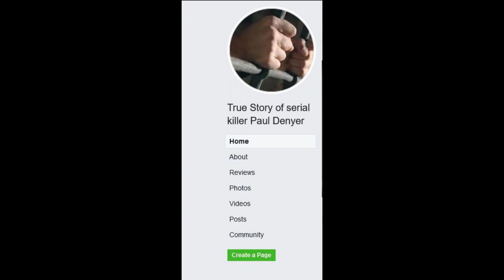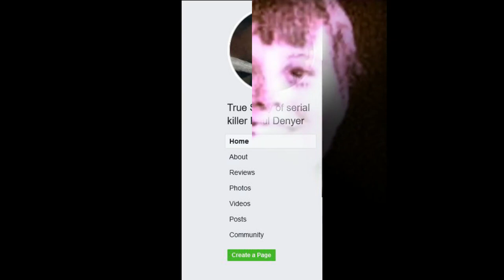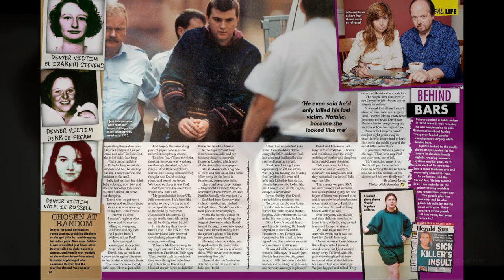Paul Denyer | The Frankston Serial Killer Who Hated Women but Later Became One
He said he hated women…but then he became one. In this episode, we delve deep into psychology, profiling and gender dysphoria in the case of the Frankston Killer, who terrorised a quiet suburb of Australia in the early 90s but could be released in 2023. We’ll look at nature versus nurture and what could have turned Paul Denyer into a serial murderer.

Credits:
Research, writing, narration and audio arrangement by Prash
Character Voices: Simon, Jack Timothy, Tanya O’Sullivan

Sources:

Booker, Chloe, 2015, “Someone must know: cold case murder probe into disappearance of Sarah MacDiarmid”, The Age,

Deery, Shannon, 2011, “Family of Paul Denyer tell of killer’s death threat”, Daily Telegraph

Denyer, Julie, “True Story of Serial Killer Paul Denyer”, Facebook

Evil Clown TV, 2014, “Serial Killer Paul Denyer – Australian Killer – Documentary”, YouTube video

Hull, Megan, 2019, “Gender Dysphoria Statistics,” The Recovery Village
[medically reviewed by Paula Cookson LCSW]

Kennard, Julia, 2010, “Carshalton couple haunted by their serial killer relative”, Sutton and Croydon Guardian

Pelly, Julia, 2019, “What is disorganized attachment?”, Healthline Parenthood
[medically reviewed by Karen Richardson Gill, MD, FAAP]

By Clarence Woodhouse (printer: Hamel and Ferguson, Melbourne) - State Library of Victoria Public Domain,

By Charles Samuel Bennett (publisher: David Syme and Co., Melbourne) - State Library of Victoria Public Domain,

By NouvelleAuteur at English Wikipedia - Transferred from en.wikipedia to Commons., Public Domain,